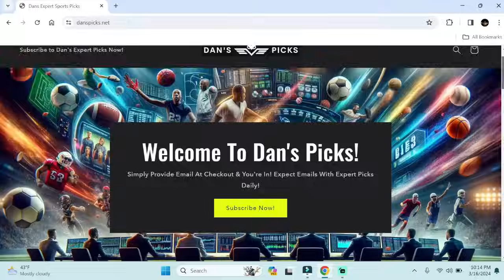(23-7 Run!) MLB Picks & Predictions Today | THURSDAY JULY 4TH | EVERY GAME!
SoBet Link:
Lower volume 1-2 picks a day + access to 60 other professionals premium picks ➡️ SoBet Sign Up